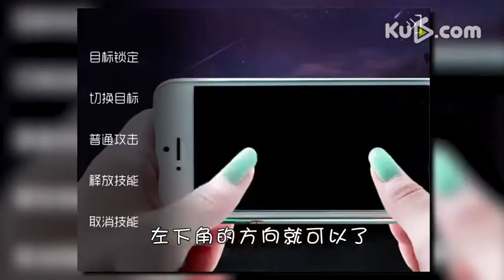【美女手游日記】自由之戰 基礎教學篇